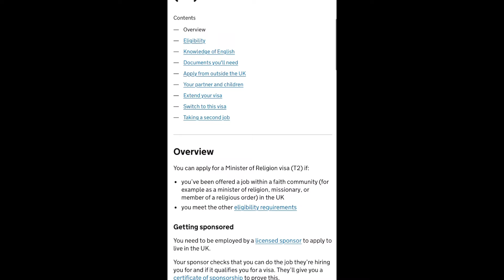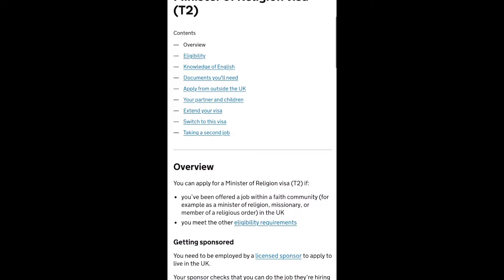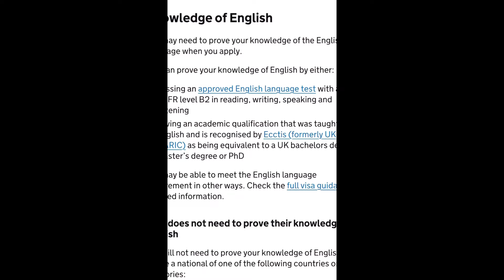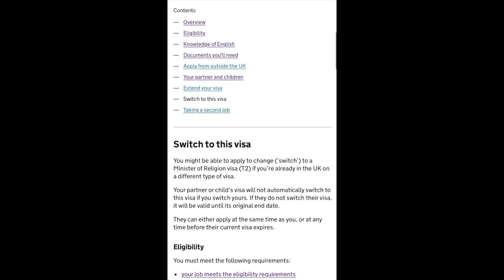Uk visa jobs and sponsorship issue/NHS jobs and family visa/uk visa and immigration good news29/4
uk visa and immigration latest news
latest uk visa and immigration updates
uk visa
uk immigration uk
uk news
uk visa immigration 2024
uk visa 2024, uk work visa

Naila kanwal life in uk
29/4/2024

uk seasonal work visa from india
uk spouse visa new update 2024
uk work permit
uk work permit dependent visa
uk work visa requirements
uk latest visa update
uk study visa update

UK WORK PERMIT VISA 2024 | UK WORK PERMIT VISA 2024 | How to apply UK WORK PERMIT VISA 2024

Help full webside

I am not immigration consulat nor solicitor I am just sharing my opinion as a UK resident former spouse visa This information that i am providing is on youtube already THIS CHANNEL SHALL NOT BE RESPONSIBLE FOR YOUR ACTIONS This channel is just guidance it does not guarantee anything IT'S YOUR RESPONSIBILITY TO DO FACT CHECKING AND DECISION MAKING

UK Self Sponsership VISA | New UK Self

Garry tv
companies offering uk work visa
uk visa
uk visa update
uk jobs
Jobs in UK with Visa Sponsership